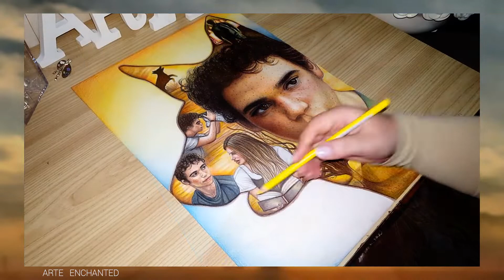Runt Movie - Cameron Boyce Portrait (Speed Drawing) FULL HD 💛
My Original Design of Runt in honor of Cameron Boyce ❤
Thanks to all the people who worked hard on this movie, especially to the people who created this important project.
A very SPECIAL thanks to William and Christian who worked on the original story.
All your work will never be in vain.
This is forever and always dedicated to all of you guys.

Runt is an American thriller film directed by William Coakley, from a screenplay by Coakley, Armand Constantine, and Christian van Gregg.
It stars Cameron Boyce, Nicole Elizabeth Berger, Aramis Knight, Jason Patric, Cyrus Arnold, Tichina Arnold, and Aydin Etehadi.